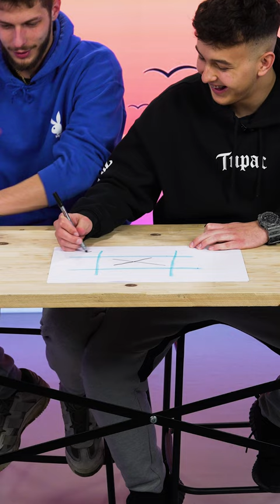Trivia križić kružić: Nogomet - Š, Hale